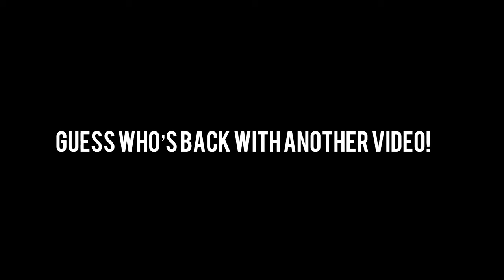SHILOH AND ELIJAH!!!/ A Shiloh and Bros Compilation!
THESE TWO ARE GREAT!! I HOPE YOU ENJOYED!!